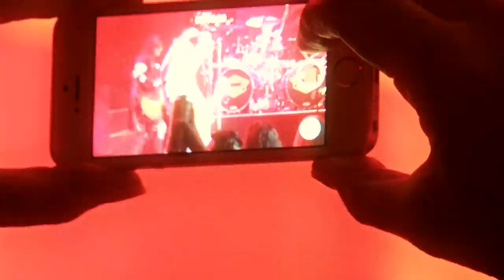Night Ranger 35 Years And A Night in Chicago 2017 HD Live ✌️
Just enjoy.  ✌️